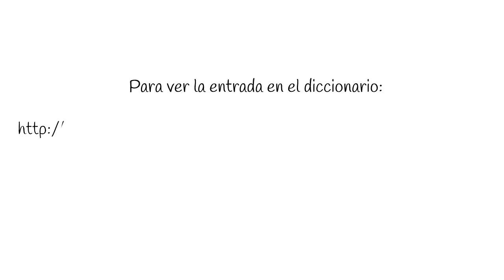por piocha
Locución coloquial del español mexicano y guatemalteco presentada por el diccionario en línea Jergas hispanas Definición y ejemplo de uso.